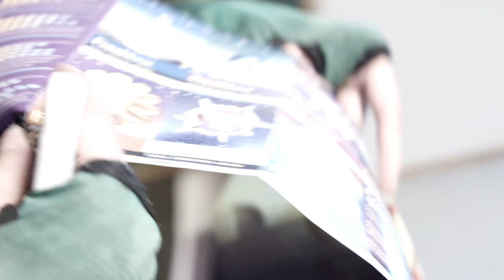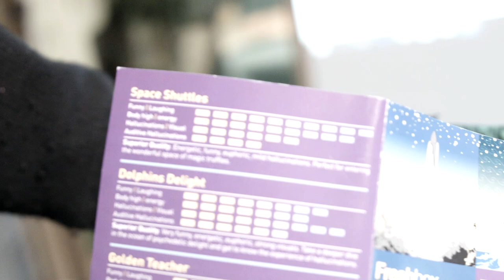XDLSD TV - Slim Millin päivä (Osa 1)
Seuraava jakso käsittelee brändi merkkejä.